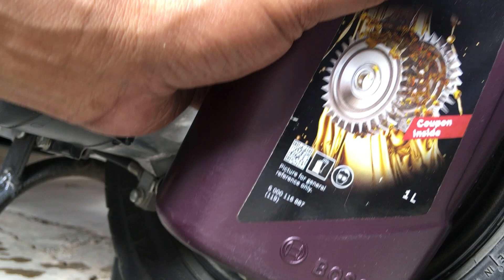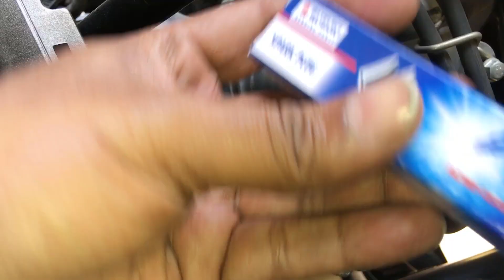Suzuki Burgman street spark-plug change precedure. BS6, BS4.